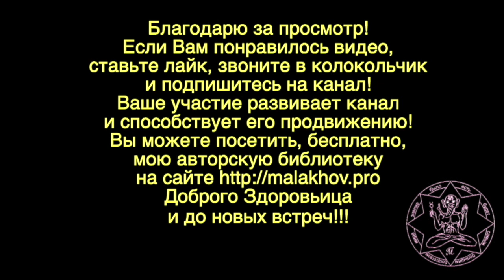АНГИНА. Часть 4. Малахов.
Ангина – это заболевание было у каждого человека. А в этом видео, поговорим о народных средствах лечения ангины, профилактике простуд и ангины.